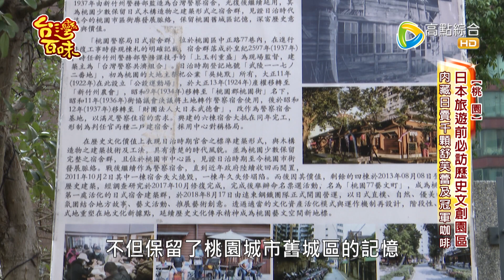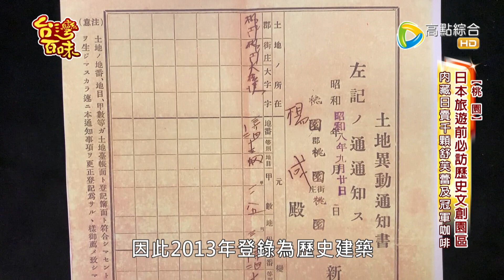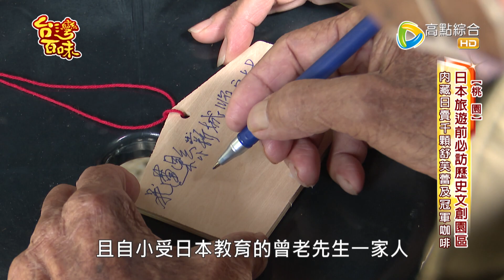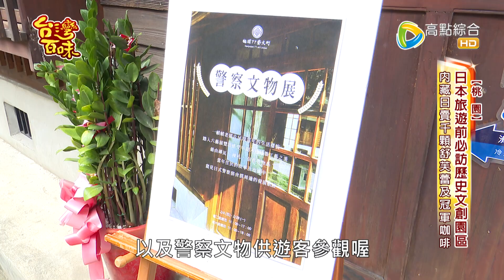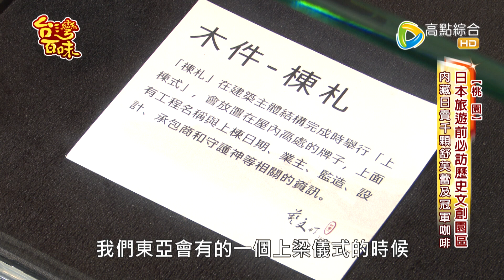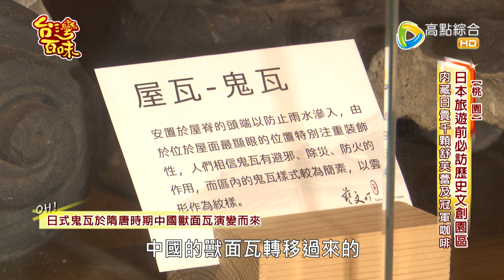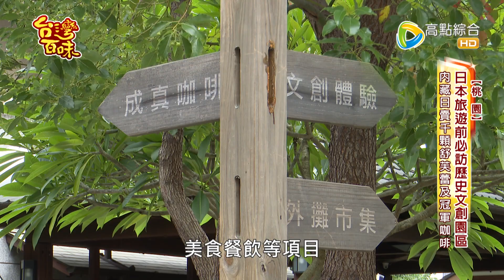日本旅遊前必訪歷史文創園區 內藏日賣千顆舒芙蕾｜冠軍咖啡 _台灣百味3.0 336《桃園77藝文町（桃園警察局日式宿舍群）》[桃園]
店家資訊:
《桃園77藝文町（桃園警察局日式宿舍群）》
地址:桃園市桃園區中正路77巷5號
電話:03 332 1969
《ComeTrue成真咖啡》
地址:桃園市桃園區中正路77巷20號